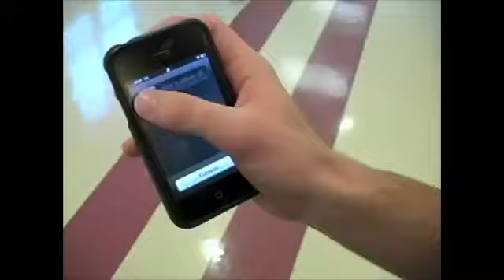Best School Year - Yorktown TV Studio "Get Good Grades" Promo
Best_School_Year - Yorktown High School TV Studio "Get Good Grades" Promo